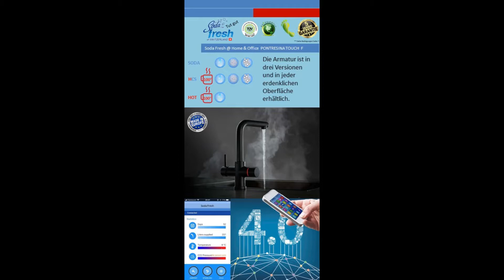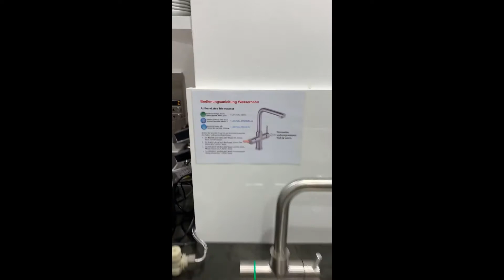Soda Fresh @ Home Pontresina F INOX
Die zeitlose Armatur  PONTRESINA TOUCH F  ist eine

Arbeiterin unter den Armaturen. Ihre Eleganz ist nicht dominierend, denn

sie ist sehr schlicht und passt in jede Küche.

Sie ist auch in verschiedenen Oberflächen erhältlich.

Mit dem Einhandmischer bedienen Sie das Warm- / Kaltwasser.

Mit dem Drehgriff links aktivieren sie den LED Ring.
Je nach Farbe spendet sie das von Ihnen gewünschte Wasser.

  Unterschiede zwischen Home und Office und Gastro:

--  Home Anlagen sind auf den durchschnittlichen Verbrauch in

    einem Privathaushalten berechnet. Ungefähr bis 5 Personen.

-- Office Anlagen P12 haben zusätzlich einen thermogesteuerten Ventilator.

    Berechnet für den durchschnittlichen Verbrauch von 5 bis maximal

    12 Personen. Sie können mit einem Upgrade aufgerüstet werden,

    damit bis zu 40 Personen Wasser beziehen können.

--  Gastro Anlagen, zum Beispiel P40, sind für den durchschnittlichen

    Verbrauch von 12 bis maximal 40 Personen berechnet.